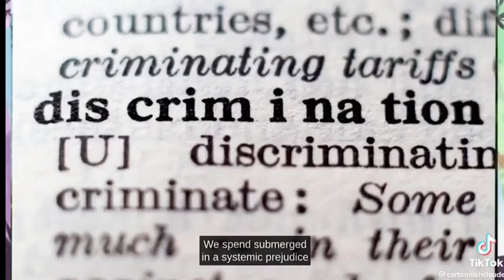Still buying Disney Annual Passes for your family?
- Credit to Liberal Hivemind